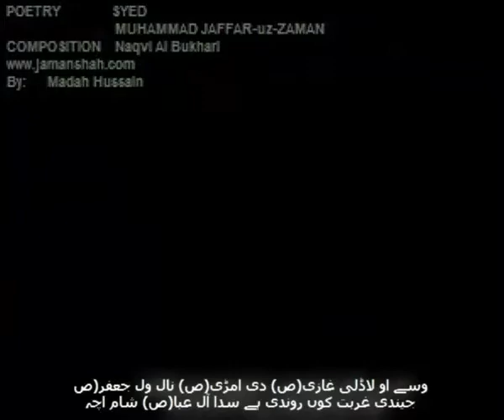Noha Chahlam 1996 || Na Thevain Veer ty Naraz Masooma ||نہ تھیوویں ویر تے ناراض معصومہ ذرا شام اچہ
Noha Pak Chahlam 1996 (Jamanshah)
Title-:   Na Thevain Veer ty Naraz Masooma ||نہ تھیوویں ویر تے ناراض معصومہ ذرا شام اچہ
Poetry: Sarkar Al Syed Muhammad Jaffar uz Zaman Naqvi al Bukhari(dzt)
Vocal : Unknown for me
Licensed to YouTube by : Al Zaman Production Disstt. Layyah.